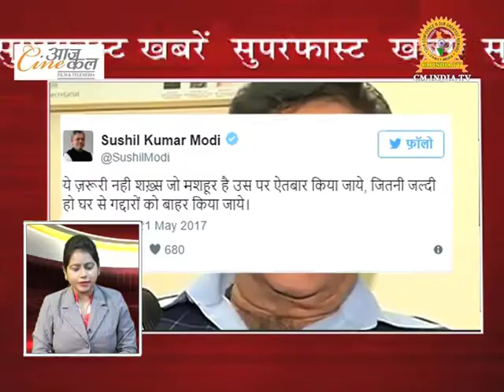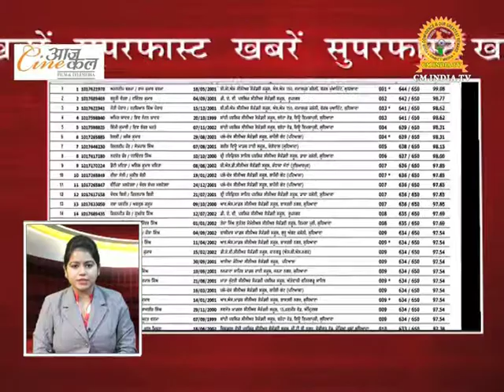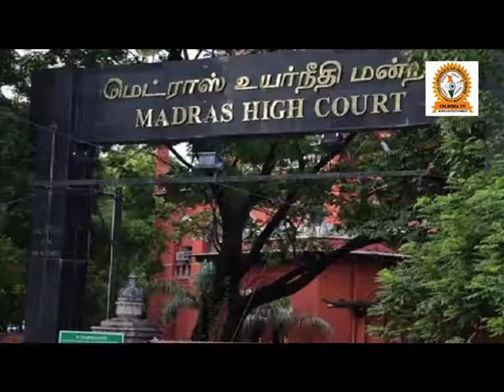मुबारका का पोस्टर रिलीज़ | Superfast Badi Khabarein 22/05/17 | CM INDIA TV | Cine Aajkal News